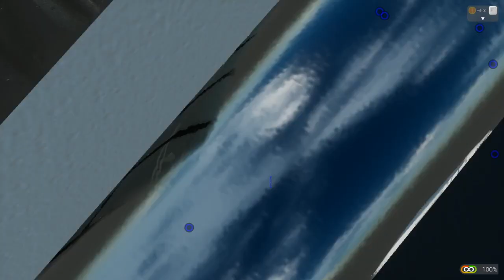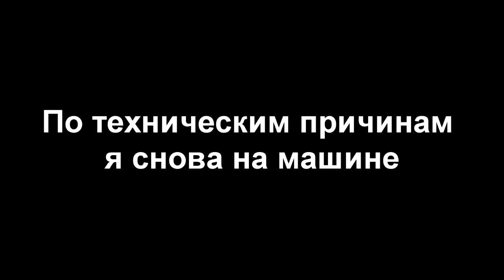ЛЕГО АВАРИИ НА ХОВЕРКАРАХ НА ПЕРЕКРЁСТКЕ | BRICK RIGS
Сегодня Турбо и Рунтиг в Брик Ригс устроят аварии на летающих машинах ховер карах из lego